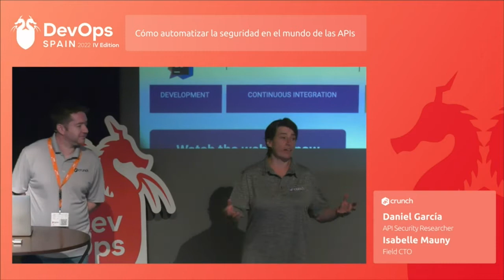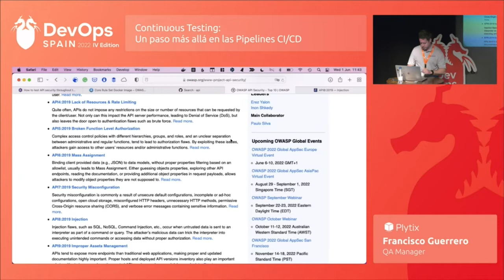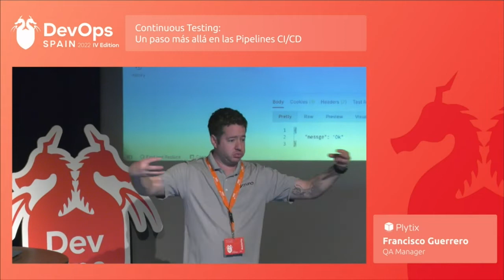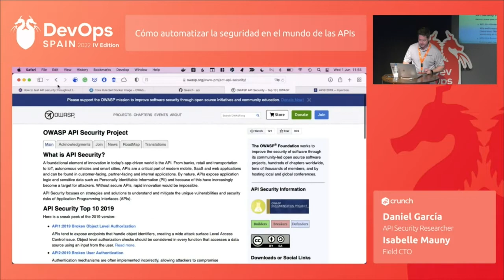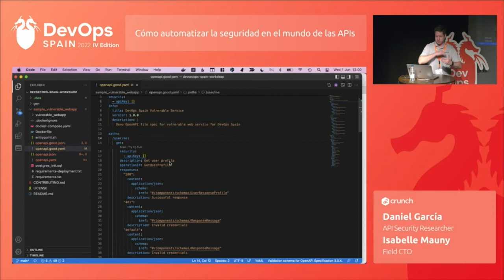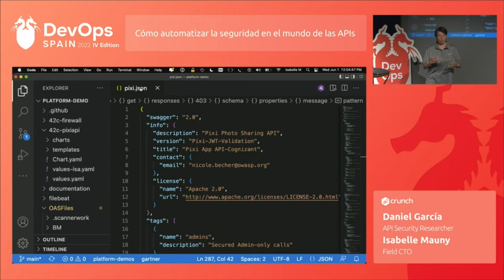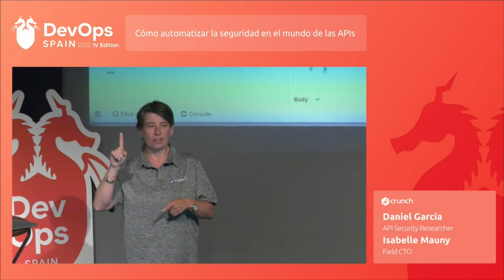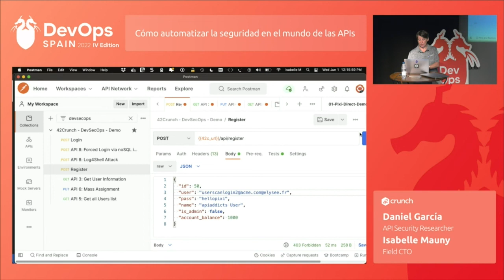DevOps Spain IV: Workshop 42Crunch: Cómo automatizar la seguridad en el mundo de las APIs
Cómo automatizar la seguridad en el mundo de las APIs

Speakers: Daniel García, API Security Researcher en 42Crunch e Isabelle Mauny, Field CTO en 42 Crunch

Nuevos conceptos de seguridad para APIs, más allá del OWASP API Security Top 10.

Nuevas técnicas de ataque y defensa de APIs REST, con un enfoque práctico, demos, ejemplos reales y software Open Source.